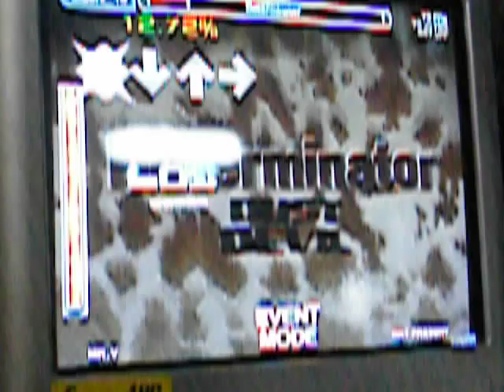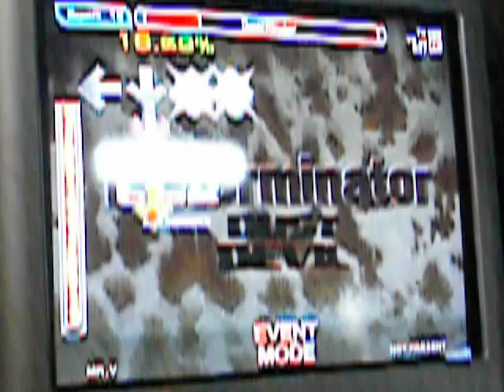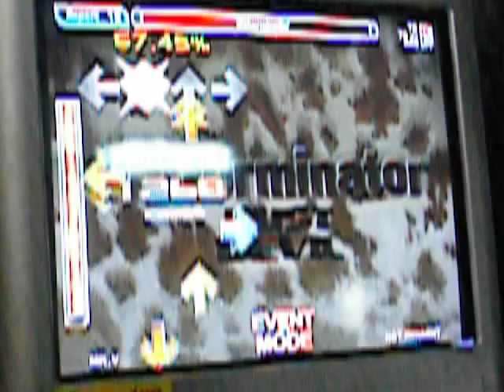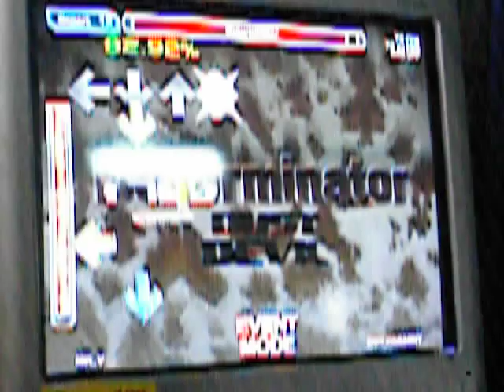vladimir Determinator ~long version~ 99.65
the original Determinator